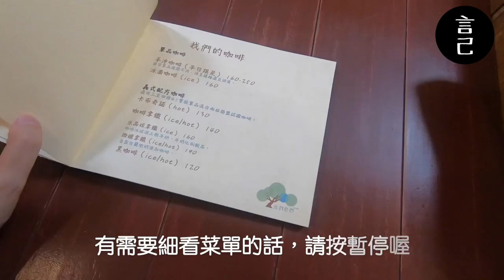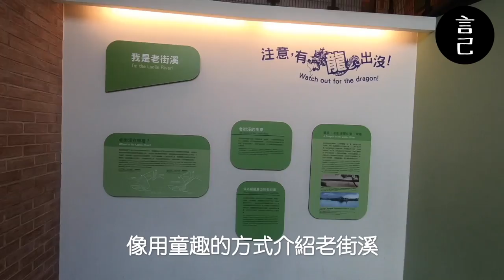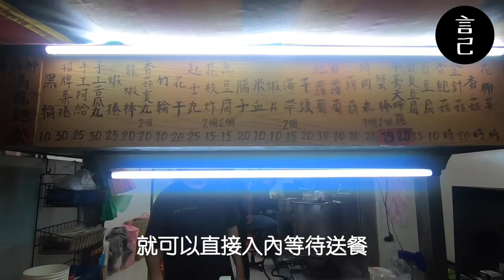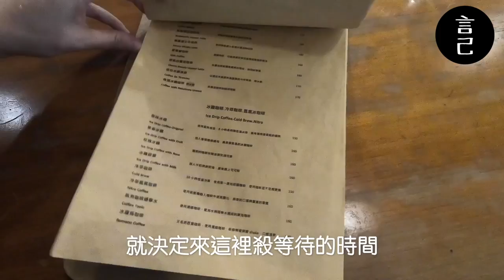【環島Vlog】第一天：桃園中壢才不是旅行沙漠！一個人搭火車這樣玩中壢～(中壢、忠貞市場、大鬍子米干、阿秀米干、馬祖新村、我們.他們咖啡館、老街溪、瑯嬛書屋、新竹車站、江山藝改所)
一個人搭火車＋走路環台！
首站：來到桃園中壢當一天偽在地人～米干超好吃的噎！

2019年末，給自己一個挑戰，